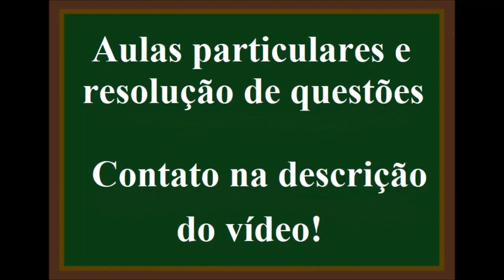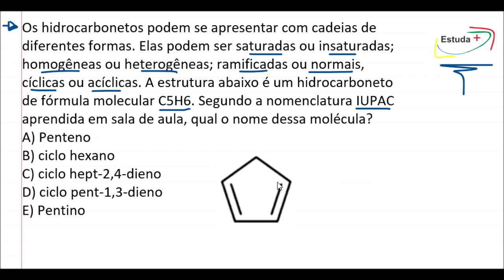Nomenclatura de compostos orgânicos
Os hidrocarbonetos podem se apresentar com cadeias de diferentes formas. Elas podem ser saturadas ou insaturadas; homogêneas ou heterogêneas; ramificadas ou normais, cíclicas ou acíclicas. A estrutura abaixo é um hidrocarboneto de fórmula molecular C5H6. Segundo a nomenclatura IUPAC aprendida em sala de aula, qual o nome dessa molécula?
A) Penteno
B) ciclo hexano
C) ciclo hept-2,4-dieno
D) ciclo pent-1,3-dieno
E) Pentino​